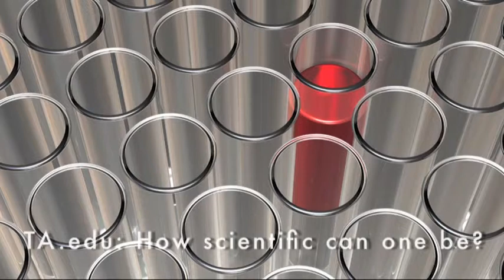Inspiring Future Politics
Een verslag van de EPTA conferentie op 27 en 28 oktober 2008

Over hoe 'technology assessors' het politieke debat het best kunnen stimuleren.

Georganiseerd door: het Rathenau Instituut

Met Michael Braungart (cradle to cradle), Ellen Silbergeld (nano-technologie), Nicolas Rose (technologie en het publieke domein) en Pier Vellinga (International Panel on Climate Change)

Video: Nanette Danckaarts
2e camera: Gerbrand Oudenaarden